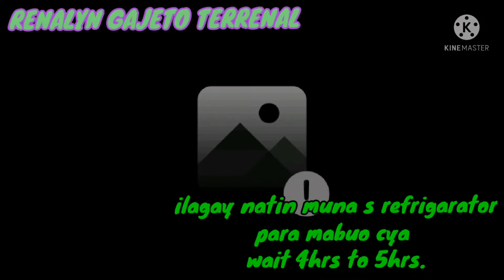Making Sweet Caramel| Ist day of January 1,2022|Creamy|Delicious|By Mrs.ILONGGA BLOG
my own ingredients
3box sweet caramel
1tsp liquid vanilla
3cup fresh milk
3tblsp powder milk
 2large egg
1can cream any kind of cream